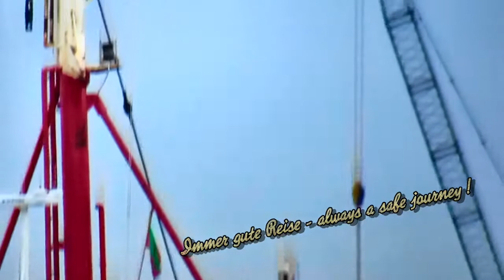DUO HP4964 MMSI 372873000 Emden Germany built 1958 ex fishing vessel now seeking explosives